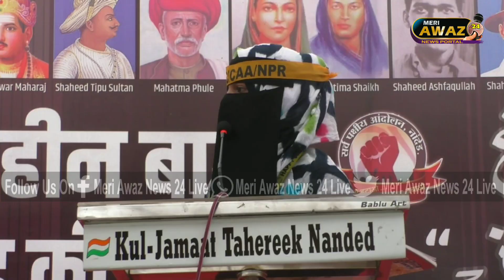शाहीन बाग नांदेड की आवाज़ कोरोनावायरस के बावजूद भी, कलेक्टर आदेश के मुताबिक जारी है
शाहीन बाग नांदेड की आवाज़ कोरोनावायरस के बावजूद कलेक्टर के आदेश के मुताबिक जारी है